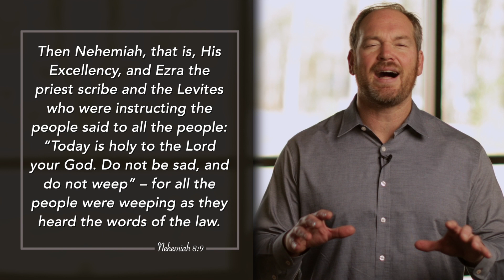Daily Practice for Sunday, January 23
Then Nehemiah, that is, His Excellency, and Ezra the priest scribe and the Levites who were instructing the people said to all the people: “Today is holy to the Lord your God. Do not be sad, and do not weep” – for all the people were weeping as they heard the words of the law.
Nehemiah 8:9

Today begins the third week of our series, "Thieves of Joy." And we're praying to guard our hearts from the spirit of our current time that would steal our joy.

The above passage from Nehemiah refers to the time after they have rebuilt the walls, and the leaders are reading the law (the first five books of the Hebrew Bible, or the Old Testament) to the people. And as the people hear this, they're saddened. They're saddened because they see how the disobedience of their ancestors has led to all these problems in their lives that they were currently experiencing. They’re saddened because they felt the problems of the world falling upon them and saw how their city had fallen into disrepair. Often, we can look at the world and weep, and it's sad, and it weighs us down.

What Nehemiah is saying to us is, don't take all that on yourself. God is still in control. God is still in charge. And we are mistaken when we think we need to take all the problems of the world on ourselves or all the problems of the past on ourselves. So, let's pray for the grace to resist the spirit of an age that wants to heap on a whole bunch of stuff for which we are not responsible and for which God does not want us to feel responsible.

Heavenly Father, we thank you for these words from Nehemiah. And God, we pray that we will remember today is the day you have made, today is holy to you. And we want to rejoice in you and your goodness, and not allow the problems of the past or the problems of the world right now to steal our joy. We pray this through Christ, our Lord. Amen.